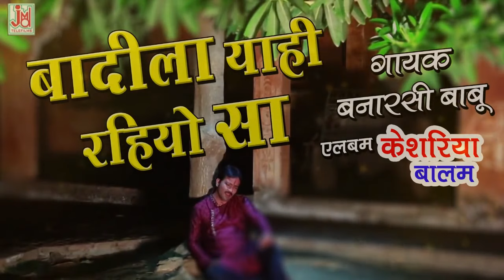Badila Yahi Rahiyo Saa ||2017 Rjasthani Folk Video Song||Banarasi Babu JMD Ventures Ltd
Please Subscribe   Our Channels / JMD Bhakti Sagar/ JMD Rajashthani/ JMD Bangla/ JMD Purulia Dhamaka  And Enjoy More Hindi Devotional, Rajashthani Devotional Rajashthani Folk Loke Kathayen Rajashthani Comedy /Drama  Hindi Bhajan, Hindi Aarti, Chalisa, Kirtan, Alha, bhakti Purna Kathayen Mantra Chants.Mata Ki Bhente Shyam Bhajan Hanuman Bhajan & Many More ... .

Title :-Badila Yahi Rahiyo  Saa
Singer :- Banarsi Babu
Lyrics :- Banarsi Babu
Tune :- Traditional
Music Arranger :- Deepankar
Audio Recording Studio :- Studio JMD Sounds (Kolkata -16)
Recodist :- Sudip Santra
Video Director :-
Edit Video :-
Makeup & Dress :-
Camera :-
Category :- Folk
Language :- Rajasthani

http://
http://

Jagdish Chaila#Geeta Sharma#Amrit Rajasthani,Panya Sepat Vip#dost

256